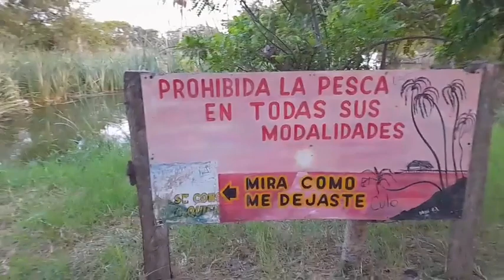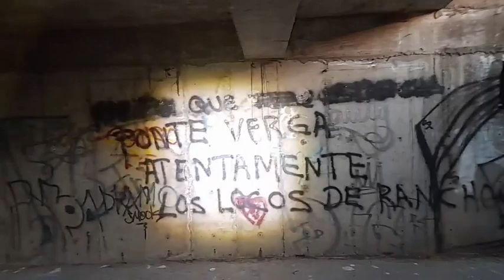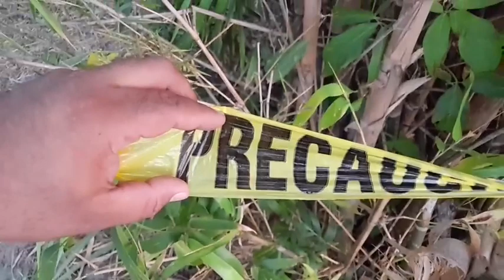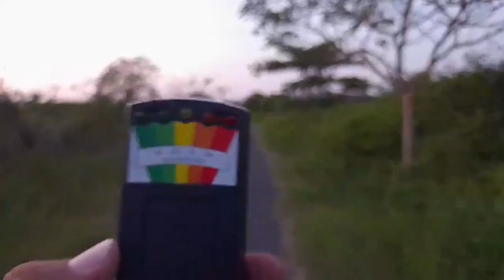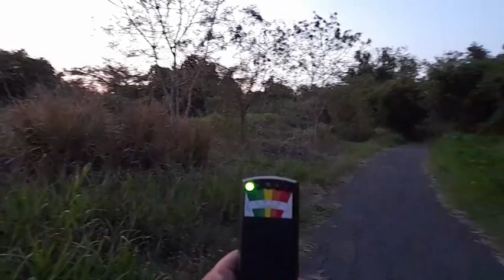Expl0rando Laguna Los Ah0gad0s | Øfrendas A LA Diosa Del Agua 😳🔥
Facebook: Leyendas De Veracruz Puerto

Facebook: Podcast Con Leyendas